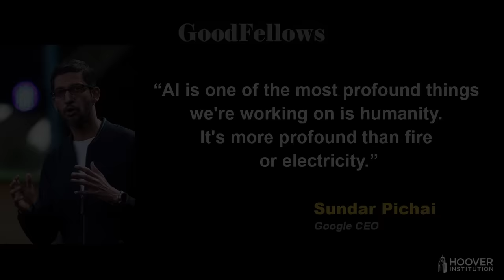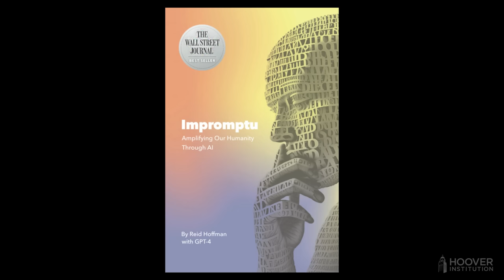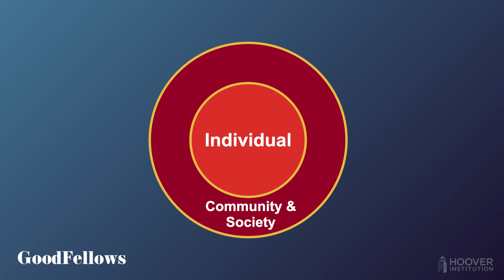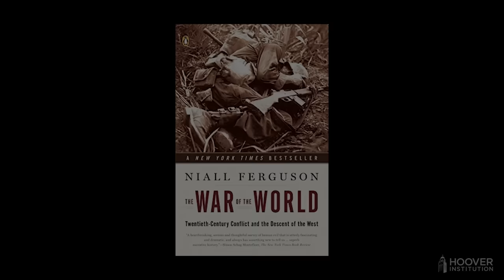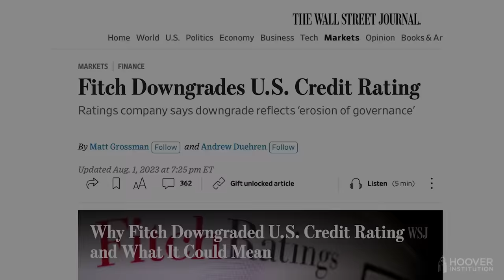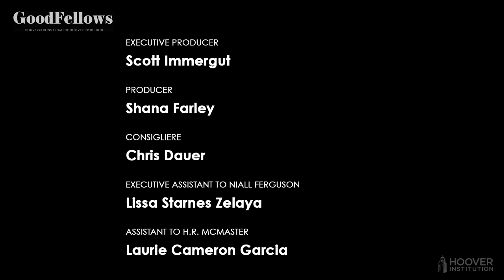AI and A-Bombs: Is Everything A-Okay? | GoodFellows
On the 78th anniversary of the only wartime use of nuclear weapons, is the human race at another moral crossroads, fearing what artificial intelligence (AI) breakthroughs might unleash? Fei-Fei Li, co-director of Stanford University’s Institute for Human-Centered AI, joins Hoover senior fellows Niall Ferguson, John Cochrane, and H.R. McMaster to discuss AI’s promise and peril, followed by the three “GoodFellows” revisiting Harry Truman’s decision to drop the bombs in 1945. Just as crucial to mankind’s future: they debate the likely winner in an as-yet-unscheduled MMA bout pitting Facebook’s Mark Zuckerberg against X’s Elon Musk.

00:00 - 1:38         : Introduction
1:39 - 11:05         : Impact of AI + Understanding AI
11:06 - 17:52       : Should we be worried about AI towards the election + actions/dangers
17:53 -  22:06      : Ideas about AI + Education POV
22:07 - 36:05       : How America will cope with AI + remedy for AI + innovation (biological)
36:06 -  40:23      : Did Harry Truman make the right call?
40:24 - 47:39       : What would’ve happened if the bombs did not drop? + Building of Weapons
47:40 - 52:59       :Will we use nuclear weapons in the next 78 years? + Future + Defense
53:00 - 1:06:09    : Lightning Round